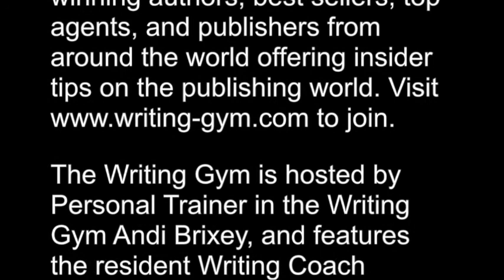How to Develop your Characters From Caricatures with Professor Matt Dickerson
Want more top tips on streamlining your writing process?

This​ ​is​ ​an​ ​excerpt​ ​from​ ​the​ ​Writing​ ​Gym​ ​Podcast.​ ​To​ ​learn​ ​more​ ​about​ ​the​ ​Writing​ ​Gym​ ​Podcast,

The​ ​Writing​ ​Gym​ ​features​ ​award-winning​ ​authors,​ ​best​ ​sellers,​ ​top​ ​agents,​ ​and​ ​publishers​ ​from
around​ ​the​ ​world​ ​offering​ ​insider​ ​tips​ ​on​ ​the​ ​publishing​ ​world.​ ​Visit​ ​​ ​to​ ​join.

The Writing Gym is hosted by Personal Trainer in the Writing Gym Andi Brixey, and features the resident Writing Coach Annalisa Parent. To learn more about Annalisa Parent and her writing coaching,

If you're serious about real results and accelerating your writing and publishing progress, you may be the right fit for the Writing Gym. Join our Write to PUBLISH & SELL your novel Facebook group